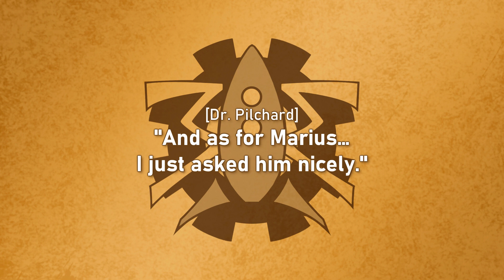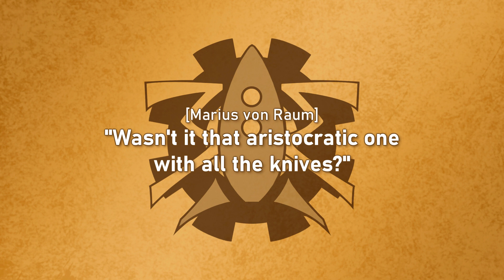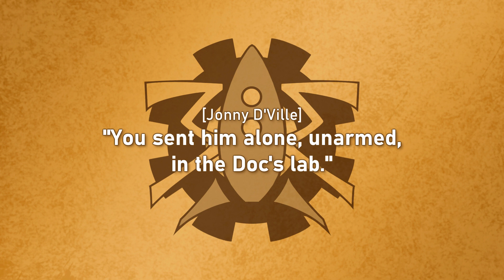The Mechanisms - Tales To Be Told - 5 - The Ignominious Demise of Dr. Pilchard (Lyrics)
Characters:
Dr. Pilchard - Marius von Raum